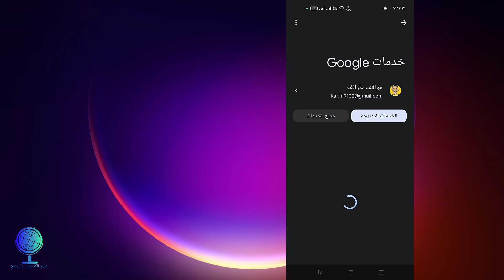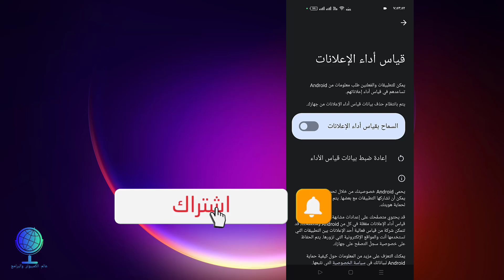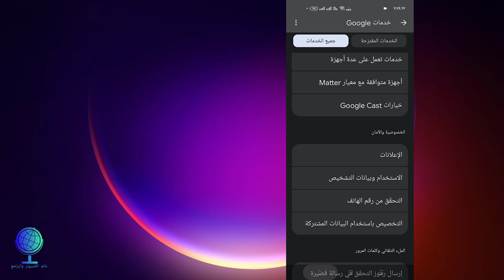ايقاف الاعلانات نهائيا على الهاتف بدون برامج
إيقاف الإعلانات
حظر الإعلانات على الهاتف
منع الإعلانات المزعجة
إزالة الإعلانات من الهاتف
إلغاء الإعلانات بدون برامج
كيفية حظر الإعلانات
تقليل الإعلانات على الأندرويد
التخلص من الإعلانات نهائيًا
منع الإعلانات على الهاتف بدون تطبيقات
حجب الإعلانات بسهولة
Stop ads
Block ads on phone
Remove ads permanently
Stop annoying ads
Disable ads without apps
How to block ads
Reduce ads on Android
Get rid of ads
No ads on phone
Block ads without software
ما عليك سوى الانتساب إلى هذه القناة للاستفادة من المزايا: